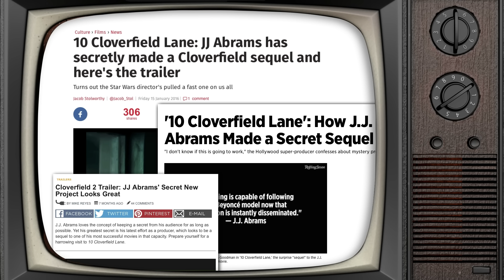10 CLOVERFIELD LANE MAKES ME BITCHY - Brain Dump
Max G whines and moans and bitches about 10 Cloverfield Lane like an huge insufferable asshole!

Follow HOTDIGGEDYDEMON on Twitter!